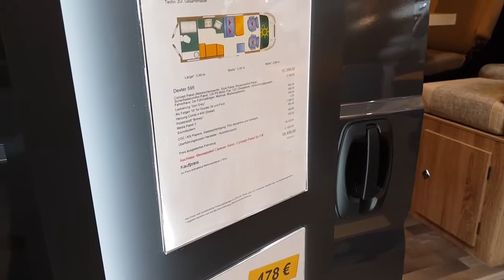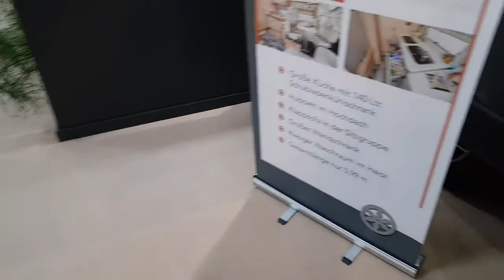Kastenwagen Vorstellungen - KARMANN DEXTER 595 2018 - Roomtour Wohnmobil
■ Kastenwagen Vorstellungen -  Karmann Dexter 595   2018 - Roomtour Reisemobile präsentiert von camping-news.net - Die Camping Info Seite für Reisemobile und Wohnmobil Fans. Wir haben die neuesten Nachrichten, Bewertungen und Camping-Tipps für Reisemobile, Kastenwagen, Alkoven, Wohnmobil Fans, Wohnwagen, Campingplätze, Stellplätze und vieles mehr.

■ "Vorn ein Hubbett mit Gasdruckdämpfer-Aufstellung, im Heck ein geräumiges Genießer-Bad über die volle Fahrzeugbreite selbstverständlich mit separater Dusche.
Und dazwischen optimaler Wohnkomfort für bis zu vier Personen. Der Dexter 595 überzeugt auf ganzer Linie – und das zu jeder Jahreszeit. Aufgrund der effizienten Isolierung und der leistungsstarken Gasheizung eignet er sich sogar für Ihren nächsten Skiurlaub. Zimmer brauchen Sie dann keine zu buchen – im Dexter 595 ist Platz und Komfort genug. Und das gewünschte Frühstücksbuffet liefern der 140-Liter-AES-Schubladenkühlschrank und der große
Vorratsschrank. Einfach toll, so ein Individualurlaub." [Quelle

[Quelle/Namensnennung] "Live Broadcast CamperTobi   Karmann Dexter 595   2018" von "Tobias Hiendl"